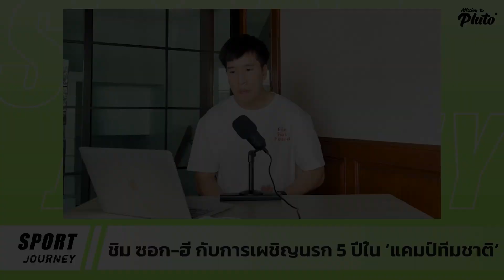ชิม ซอก-ฮี กับการเผชิญนรก 5 ปีใน ‘แคมป์ทีมชาติ’ | Sport Journey EP.74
Episode สุดท้ายก่อนพักซีซัน กับเรื่องราวสุดหดหู่ที่รายการ Sport Journey นำมาฝากกัน เมื่อ “ชิม ซอก-ฮี” นักกีฬา Speed Skating ออกมาเปิดเผยต่อสาธารณะว่า “ถูกล่วงละเมิดทางเพศ” ในแคมป์ทีมชาติเป็นเวลานานถึง 5 ปี โดยโค้ชคนสนิทที่เห็นเธอมาตั้งแต่เด็ก ซึ่งเธอต้องเผชิญกับ ‘นรก’ นี้ตั้งแต่อายุเพียง 17 ปี
และที่น่าเศร้ายิ่งไปกว่านั้นคือความจริง เธอเคยร้องเรียนไปยังผู้ใหญ่ในวงการ แต่กลับถูกข่มขู่ว่าถ้ายังดึงดันเปิดเผย จะต้องหมดอนาคตในเส้นทางนักกีฬา!
เรื่องราวจะเป็นอย่างไร ฮีโร่นักกีฬาของชาติจะได้พบเจอกับแสงสว่างที่ปลายทางหรือไม่ ติดตามได้ใน Sport Journey Episode ส่งท้ายนี้กันเลยครับ
Host: โจอี้ ชัยยุทธ กิติชัยวัฒน์
ติดต่อสปอนเซอร์